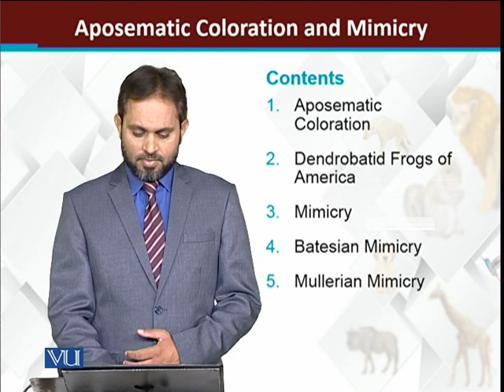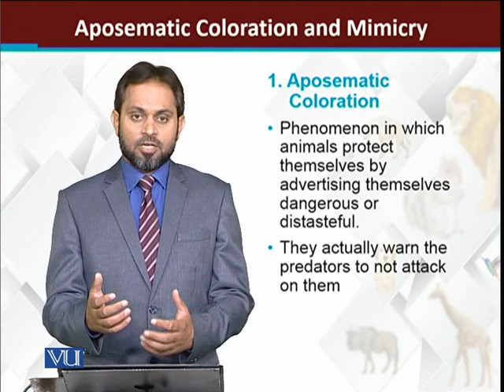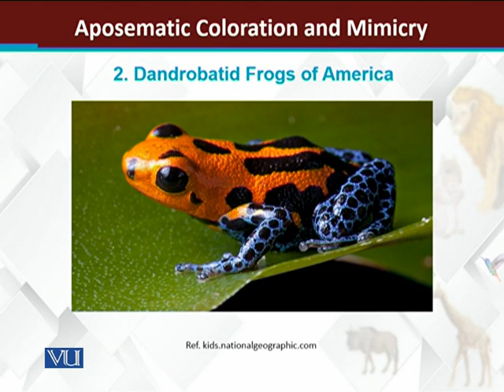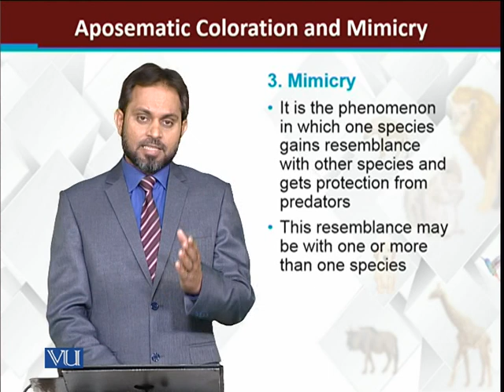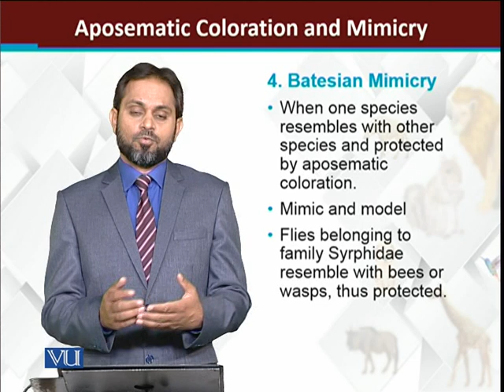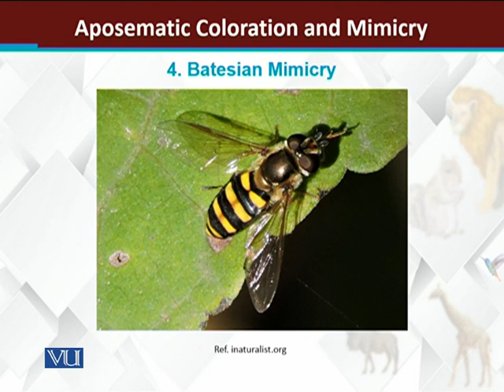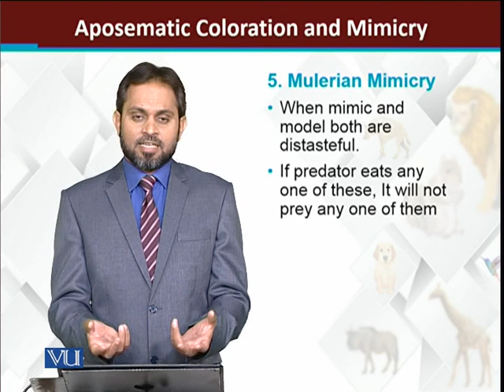Aposematic Coloration and Mimicry | Principles of Animal Life-I | ZOO514T_Topic224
Topic224: Interspecific Adaptations Aposematic Coloration and Mimicry
by Dr. Muhammad Tariq Zahid